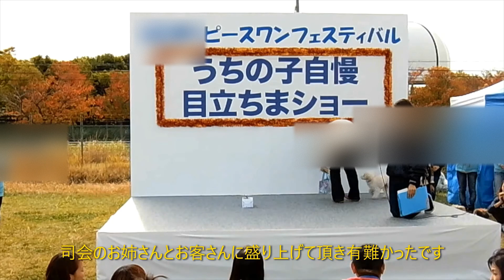【犬のイベント】一芸! 我が子自慢に出場～走って!お手して!待って!ピースワンin舞洲スポーツアイランド【トイプードルもん】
ペットショップピースワンさんの運動会です(舞洲スポーツアイランド)。チーム戦、個人戦、うちの子自慢・目立ちまショーではカスタネットに挑戦しました。

【トイプードルもん・ワンちゃん大運動会】Toy poodle フリスビー協会さん主催の運動会です。in 海とふれあい広場

【トイプードル・運動会】滋賀県梅の里ドックランでワンコ運動会

【芸わんグランプリ・関西予選】トイプードル、芸わんグランプリにチャレンジ!　イオンモール京都

フリーBGM DOVA-SYNDROME　♪かわいい運動会/ゆうきわたる